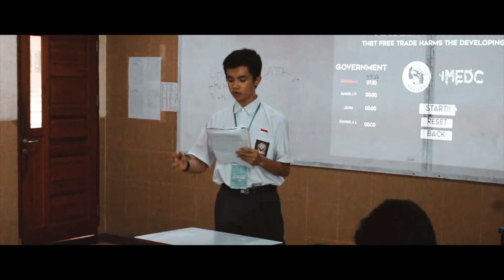2018 MEDC - DAY 1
RECAP DAY 1

2018 Maitreyawira English Debating Championship
CHAPTER 2: SAPIENTIA